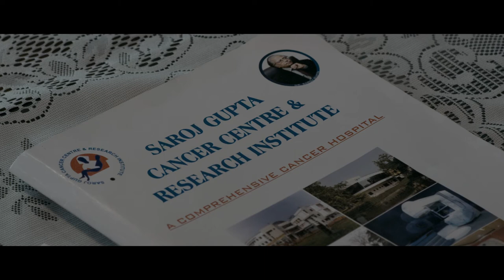The Waltz (2017) Official Trailer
A Silent Short Film by Sanjiban Nath.

Set in modern Calcutta, The Waltz is a lyrical unfolding of two elderly lives from two opposite social strata choked in the air of hopelessness.

Produced by Bishakh Sen. Co-Produced by Subir Roy. Cinematography- Kiranmoy Bhunia. Editor- Phalguni Chakrabary. Production Designer- Sumitra Roy. Sound Designer- Sujoy Das.

Copyright: Redbud Media 2017